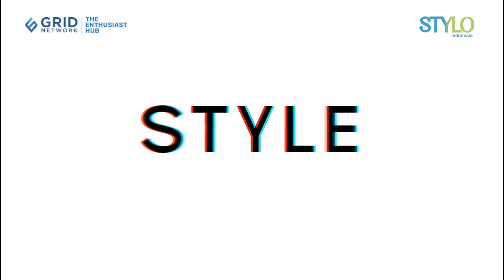Review Luxcrime Ultra Creamy Lip Velvet | Trasferproof & Cocok Buat Ombre Lips! | Stylo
Stylo Indonesia

Hello Stylovers!
Lipstik lokal indonesia kini semakin banyak pilihannya! Untuk kamu sedang mencari lipstick merah yang awet & tahan lama, kini Stylo punya rekomendasi lipstick merah yang bisa membuat wajah kamu terlihat lebih cerah!

Mau tau apa produknya? Yuk lihat video rekomendasi lipcream lokal yang satu ini!

Credit
Beauty & Fashion Stylist:
Videografer :
Video Editor :